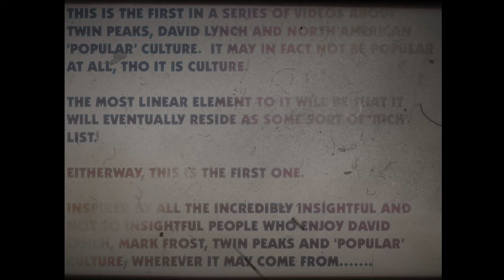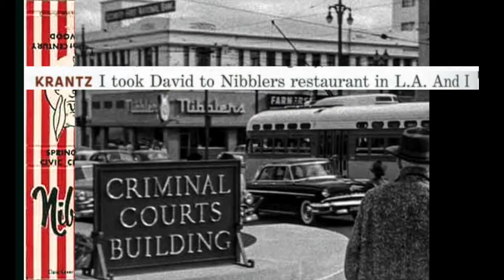TWIN PEAKS: RAMIFICATION OF ALTERATION 1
ON GOING VIDEOS REGARDING TWIN PEAKS, DAVID LYNCH, MARK FROST AND POPULAR CULTURE.